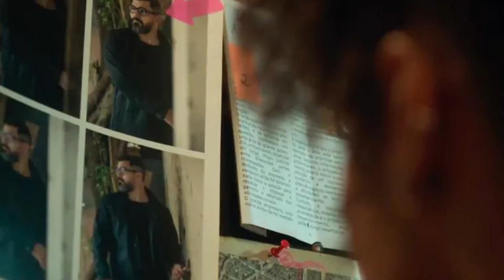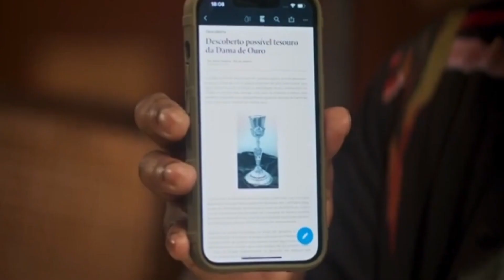NOVELA FUZUÊ - Resumo do Capítulo de Hoje 09/10 (SEGUNDA-FEIRA) - RESUMO COMPLETO